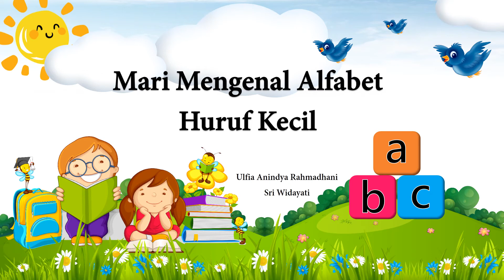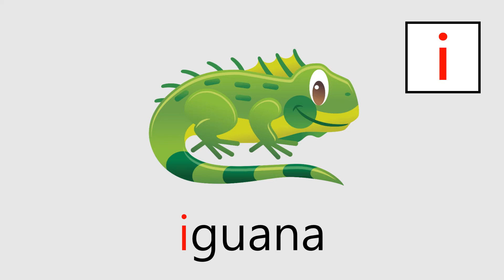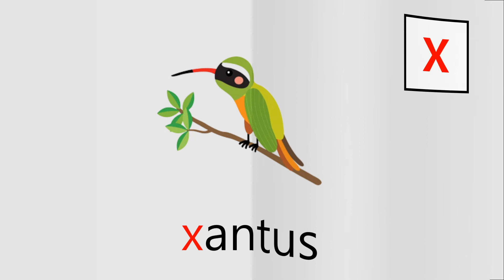Mari Mengenal Alfabet Huruf Kecil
Nama : Ulfia Anindya Rahmadhani
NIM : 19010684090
Kelas : 2019A